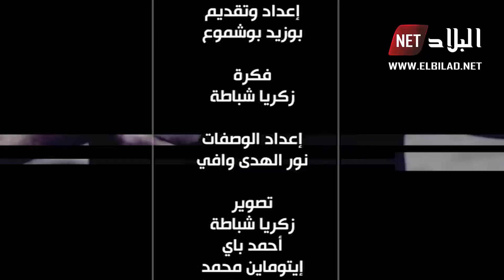العدد 15 من برنامج " الكوتش " على قناة البلاد